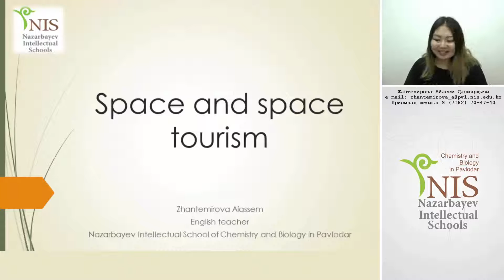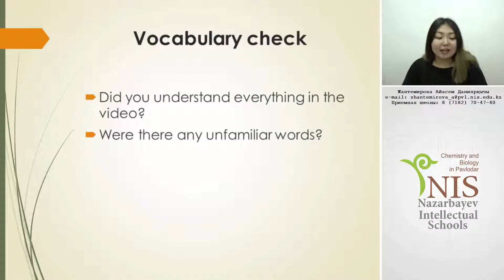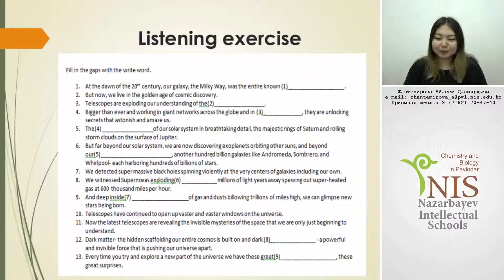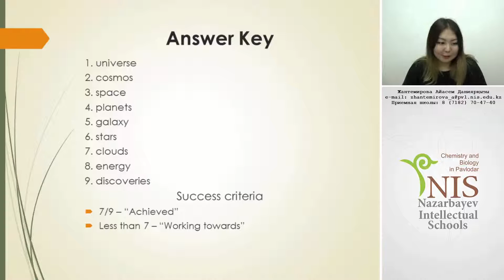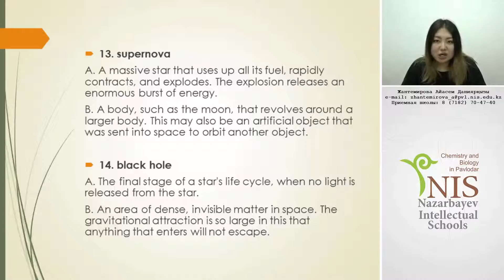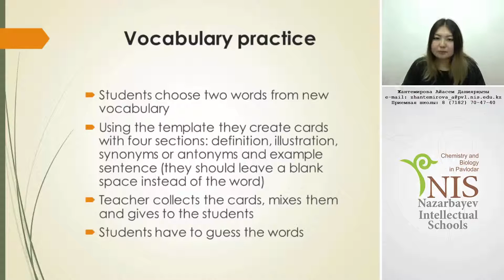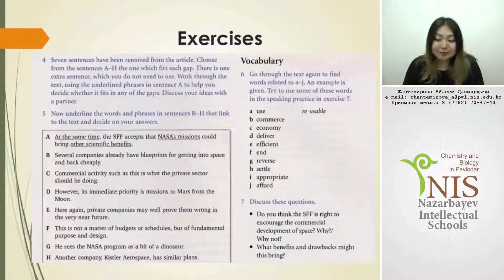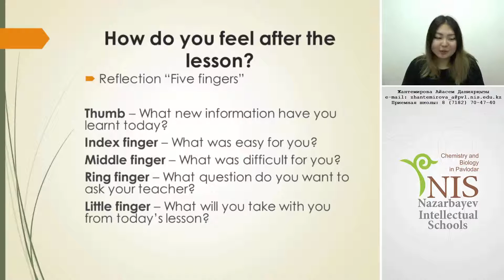Space and space tourism.